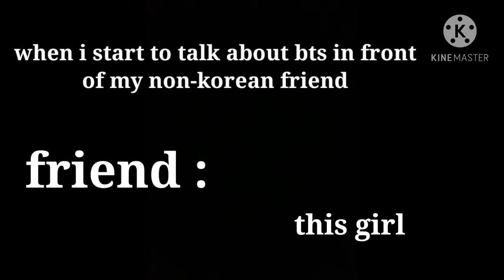bts memes will make you Laugh ||My own written memes